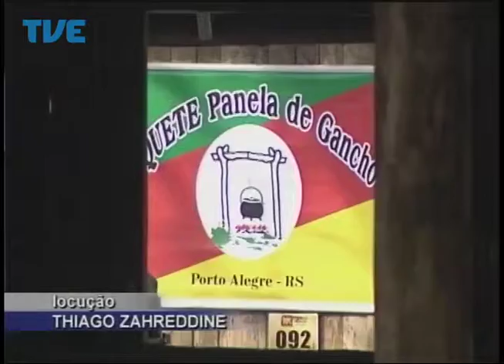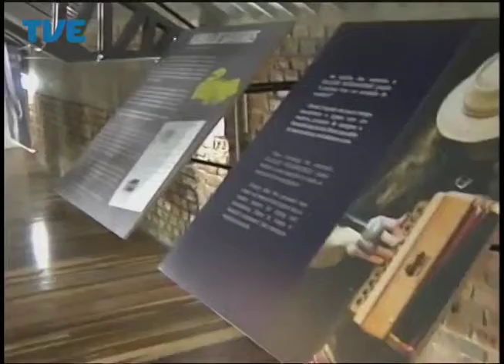Jornal da TVE - Segunda Edição - 10/06/14 Bloco 3